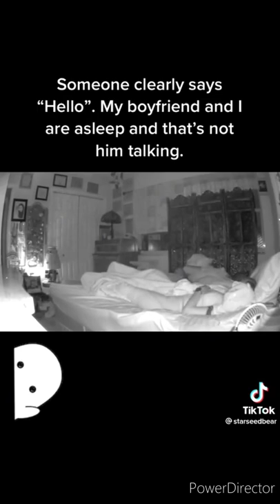Disembodied voice said HELLO and there is no one there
In this strange video a couple sleeps and the security camera captures a strange voice that does not belong to the man in the bedroom. Is this paranormal or something else?